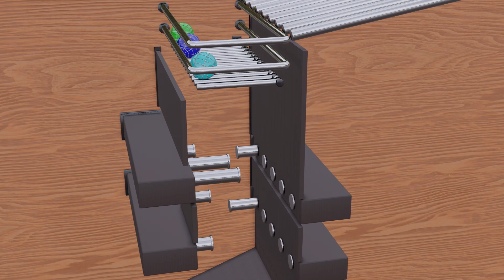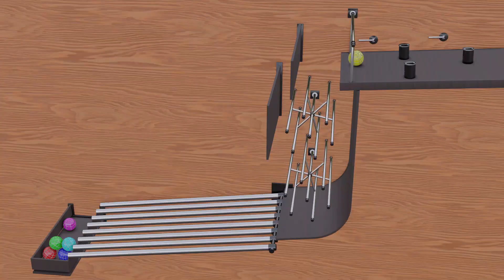3D Marble Run #10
Marble Race 3D #10 made with Blender (Blender rigid body simulation)

In this channel, I will be creating 3D simulations such as Marble run animation, balls races, and many different satisfying videos using Blender.